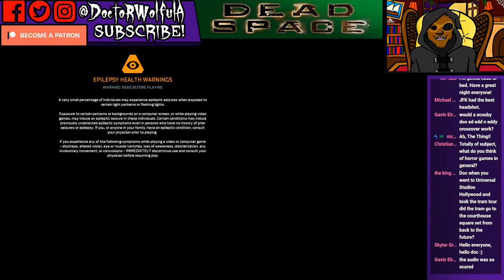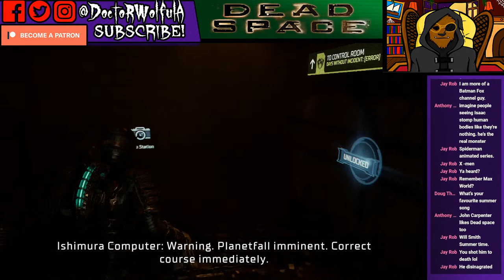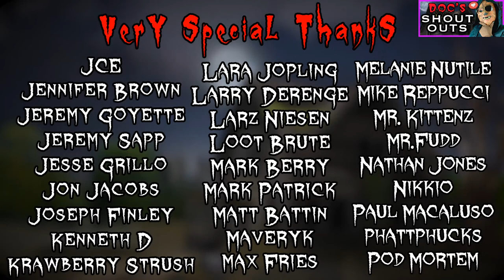Doc Plays DEAD SPACE (2023) Ep. 1 | They're Comin' Outta the Walls!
Doc returns to the depths of outer-space to fight the fiendish Necromorphs in the highly anticipated remake of DeadSpace!